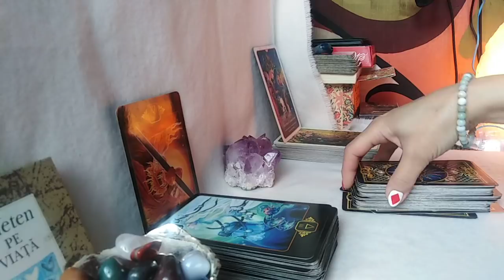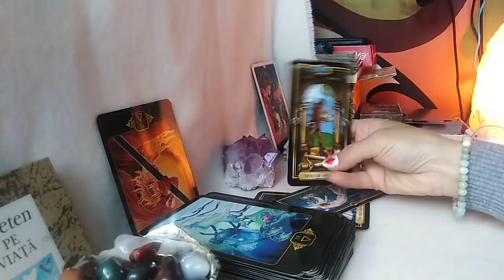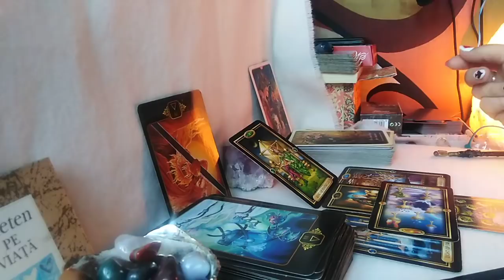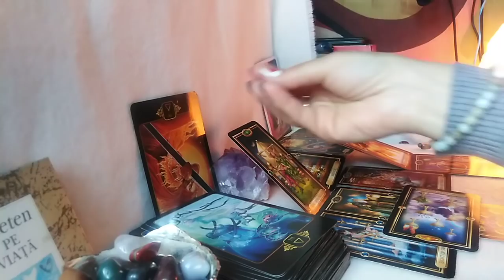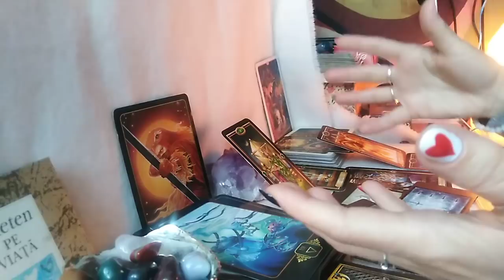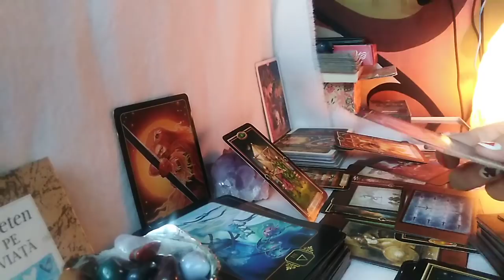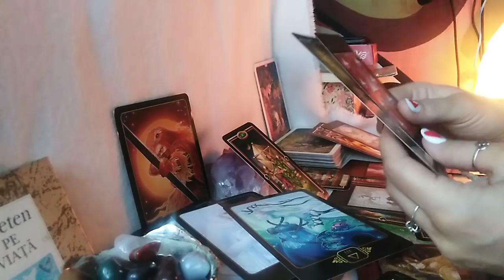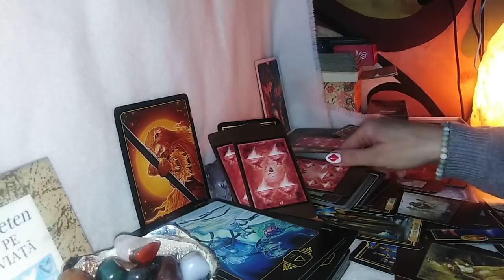GEMENI - MAI 2021 - O Intalnire de Destin va Ajuta sa va ELiberati de Karma si sa Atrageti Soarele